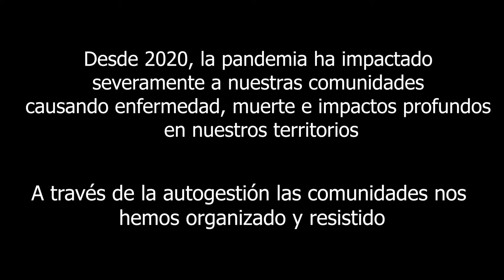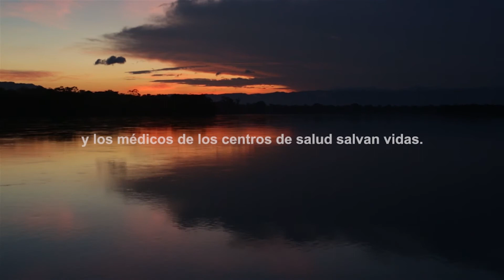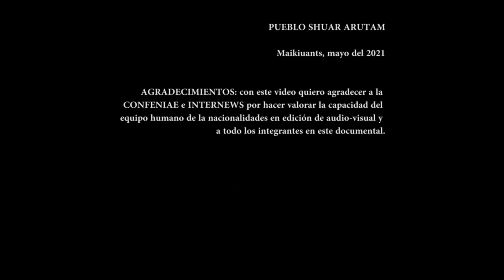JAMBI Comunidades amazonicas frente al a pandemia 8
JAMBI: Comunidades amazónicas frente a la pandemia

Comunicadores y comunicadoras comunitarios presentan videos y productos audiovisuales donde nos comparten las experiencias de sus comunidades sobre la lucha por la mitigación frente al covid 19. En el último video de nuestra serie te presentamos las experiencias y métodos desarrollados por el Pueblo Shuar Arutam para enfrentar la pandemia

Producción: David Awananch